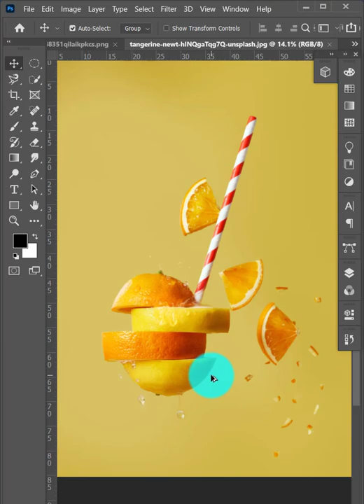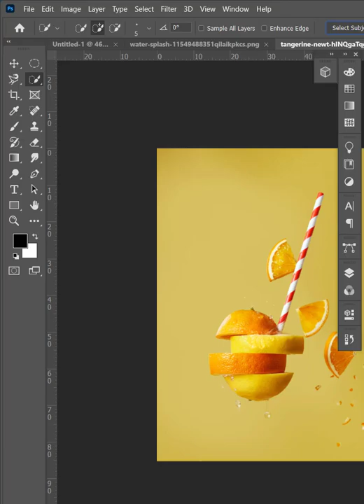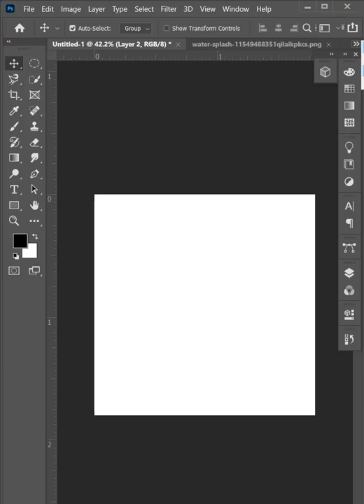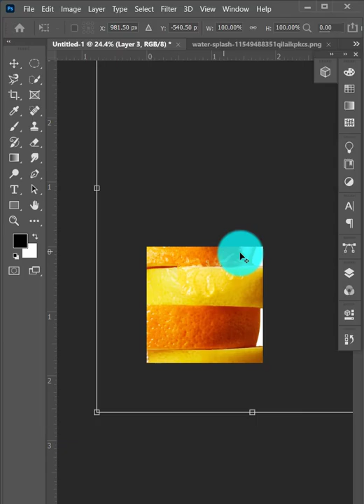HOW TO ADD SPLASH IN PHOTOSHOP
In this Adobe Photoshop tutorial, I'll show you how to replicate this water splash effect so that you can apply it to your own Poster and use it for your social media.

2- How to Use Twirl Tool in Adobe Illustrator to make Amazing Patterns & Shapes - Urdu | Hindi

5- How to design a Geometric 3D logo with Gradient in adobe Illustrator in Urdu | Hindi